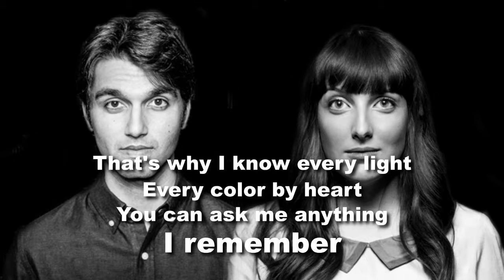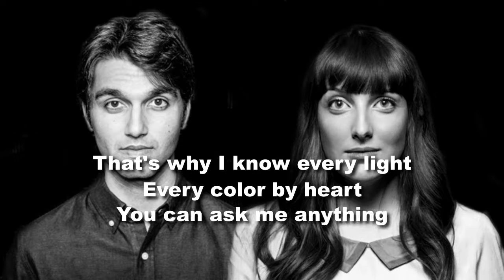Clarice Falcão - Eu Me Lembro (feat. SILVA) [Translated to English]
Eu Me Lembro (I Remember) is a song from Clarice Falcão's debut album "Monomania", released in 2013. It features another brazilian singer called Silva and it's about a couple that has two different memories about the beginning of their relationship

PS. I'm not American nor fluent in English so I guess this is not perfect, buuuut I tried my best and I hope you guys enjoy it. If there's something misspelled, I'm sorry! :)